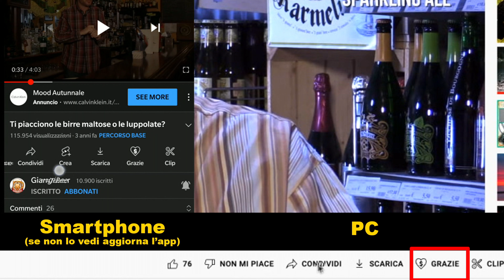Chi vuol essere birrario sfida a due!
Quiz sulla birra con due concorrenti, tante notizie e curiosità. Da vedere con gli amici per giocare assieme.

Per continuare a realizzare nuove puntate abbiamo bisogno del tuo aiuto per sostenere tutte le spese che abbiamo avuto in questi 4 anni e 100 puntate realizzate.
Clicca su SUPERGRAZIE (sotto il video - se sul telefono non lo vedi aggiorna l'app) e scegli il tuo contributo. Grazie!!!

Il video è stato realizzato presso Orvad Osnago